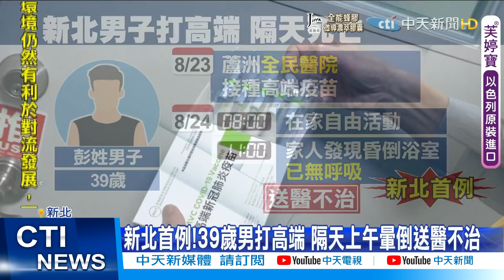【每日必看】新北首例!39歲男打高端 隔天上午暈倒送醫不治@中天新聞CtiNews 20210825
國產高端疫苗，8/23日開放民眾施打，蘆洲一名彭姓男子，接種完隔天，被父親發現昏倒在浴室，緊急送醫仍不治，成為新北市首例，接種高端疫苗後猝死個案，但詳細死因仍待檢警相驗後釐清。

歌名: Sunspots
作者: Jeremy Blake
類型: Dance & Electronic
氣氛: Happy Music